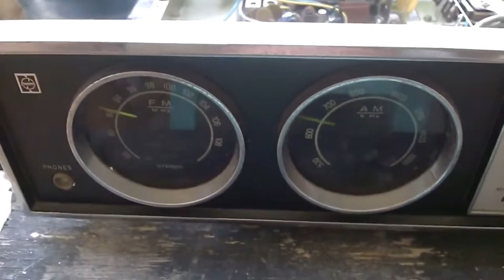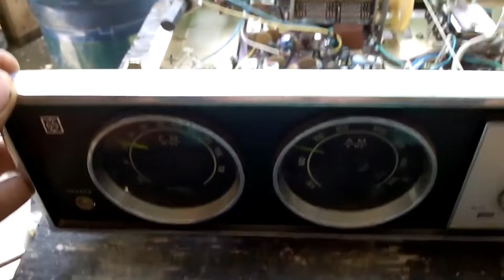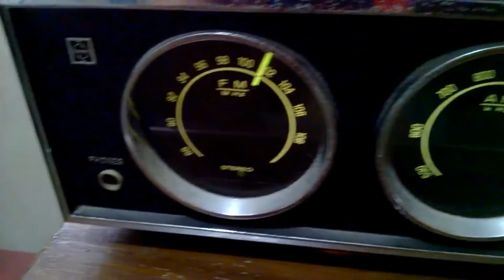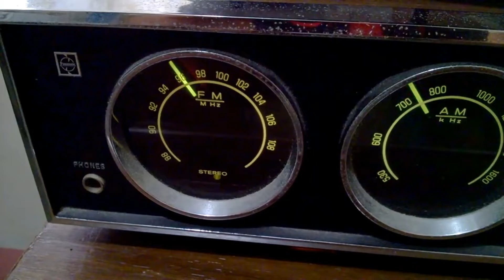DIY: Repairing a 1970s Radio Phonograph – "White Noise" Issue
Fix white noise in your 1970s radio phonograph by replacing the faulty transistor. Follow our simple DIY repair tips to eliminate unwanted sound and restore clear audio to your vintage music player.

PANASONIC SD-84 Radio-Phonograph